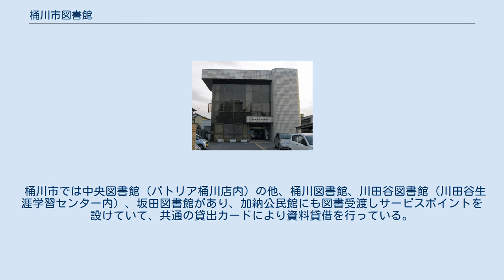桶川市図書館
桶川市図書館（おけがわしとしょかん）は、埼玉県桶川市が設置する公共図書館の総称である。
 桶川市図書館は桶川市が設置する公立図書館であり、1975年に巡回を開始した移動図書館車「むぎぶえ号」を始まりとする。
以降複数の分室の開設・移設を行い、西側分室を桶川市立図書館と改称して1985年5月1日に開館した後、1987年に新たな市立図書館を開館してそれまでの市立図書館を駅西口図書館とした。
1988年には駅西口図書館をパトリア桶川店（おけがわマイン）4階に開館し、2015年には3階に移転して丸善雄松堂・図書館流通センター共同事業体を指定管理者とした。
2019年4月1日からは全館について同共同事業体を指定管理者とし、各館の館名を改称した。
 桶川市に在住・在勤・在学する者の他、上尾市・北本市・鴻巣市・久喜市・北足立郡伊奈町の在住者も広域利用により利用することができる。
 桶川市では中央図書館（パトリア桶川店内）の他、桶川図書館、川田谷図書館（川田谷生涯学習センター内）、坂田図書館があり、加納公民館にも図書受渡しサービスポイントを設けていて、共通の貸出カードにより資料貸借を行っている。
 この他、桶川市図書館では2003年度（平成15年度）まで市内を巡回する移動図書館を運営していた。
 桶川図書館（桶川市立図書館だった2012年当時）